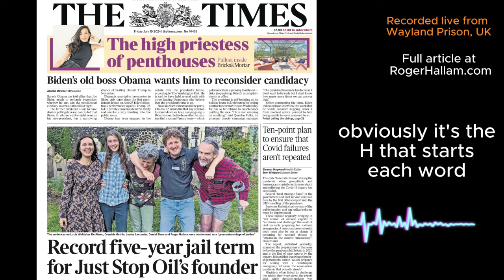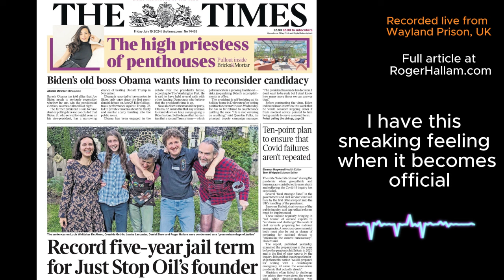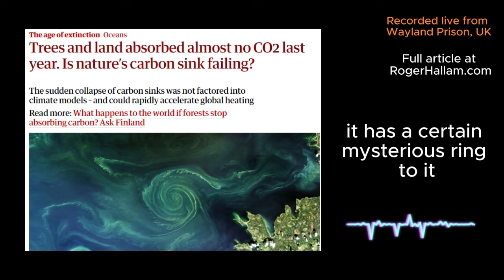Where Is The Resistance?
This is it. Humanity stands on the edge of collapse, billions of lives already at risk from our locked-in climate trajectory. From my cell in Her Majesty’s Prison Wayland, I’m speaking to you — not just to tell you the facts, because they’re not enough. Our so-called leaders believe in “facts” as a substitute for real action. But what we need now is not more reports. We need people, ordinary people, to wake up and join the resistance.

This is about choosing life, truth, and love over denial. It’s about leaving behind the safety of comfortable privilege to fight for a future that isn’t guaranteed. So, are you ready?

You'll get a free copy of his book, Common Sense for the 21st Century, and his film, The Troublemaker.